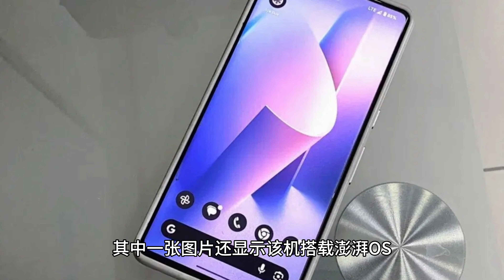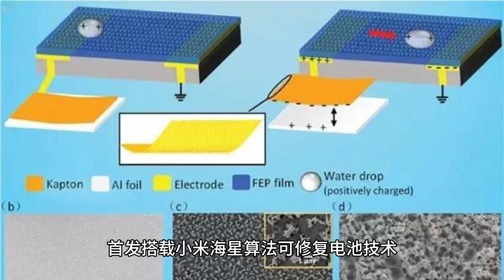Redmi K70E 手机真机曝光，屏幕边框控制出色